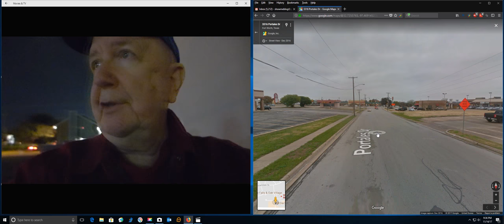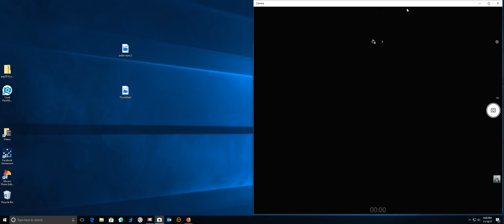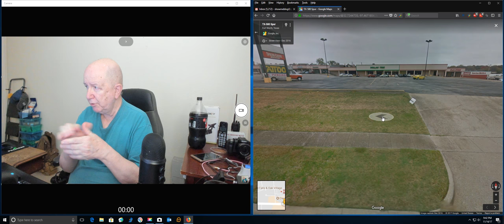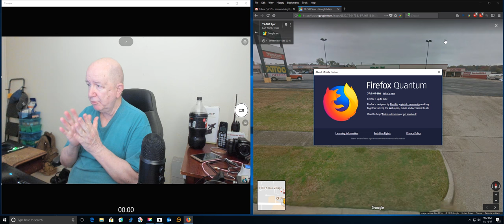This is a walking and talking video - Panasonic LX7 Video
A walking and talking video with view from Google Maps, street view, as a test.  I think it worked out pretty good.
I used my old Panasonic LX7 camera.  Great camera.  There is a LX10 model out now.

Panasonic Cameras

The video was taken in west Fort Worth (TX).